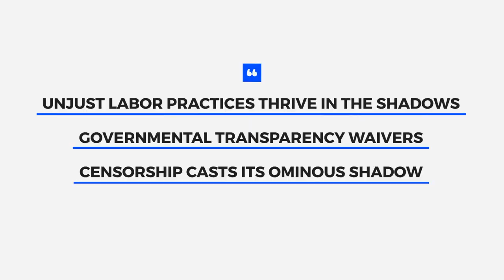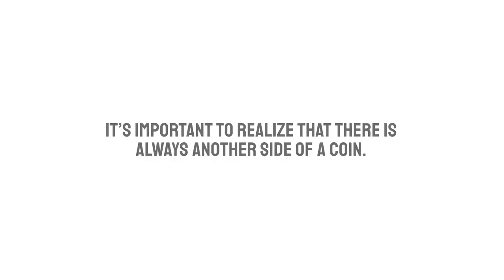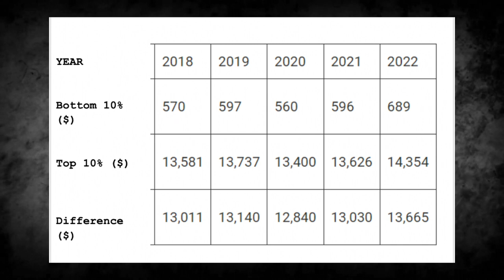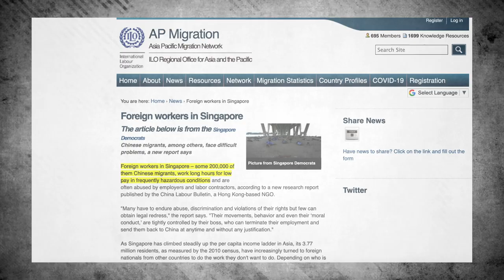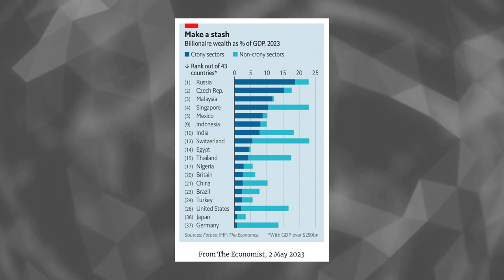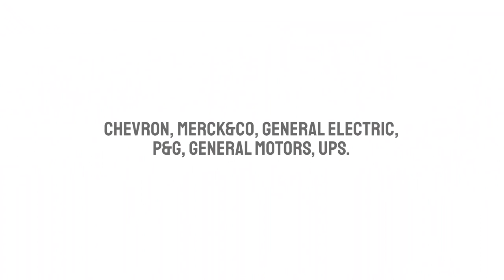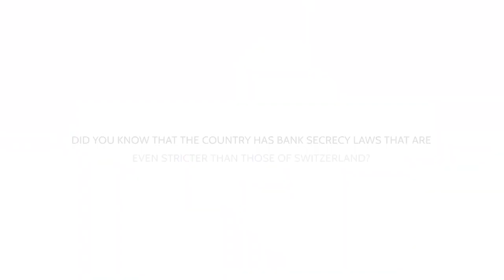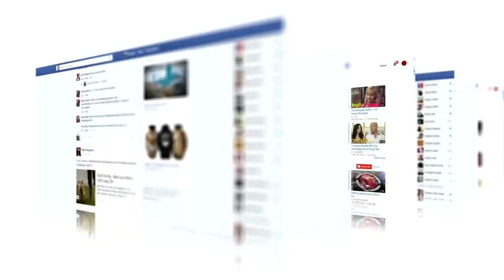The Dark Side of Singapore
Beneath the bright lights of Singapore's immaculate facade lies a thought-provoking narrative that not many people know about. There is a shadow that looms over the so-called “lion city”. Unjust labor practices thrive in the shadows, governmental transparency waivers and censorship casts its ominous shadow. The unwavering quest for progress, though commendable, conceals the unspoken burdens shouldered by its citizens. By delving into The Dark Side of Singapore, we are confronted with a compelling exploration that forces introspection and raises questions about the delicate equilibrium between success and sacrifice.